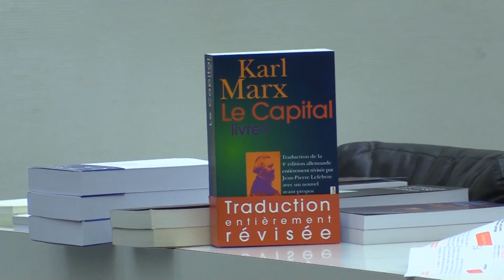Le Capital, livre 1 : La marchandise (section 1) par Saliha Boussedra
Université permanente du 5/11/2019, cycle "Marx" : Le Capital, livre I.
Intervention de Saliha Boussedra, docteur en philosophie, chercheuse associée au CREPHAC sur le thème : La marchandise (section 1).